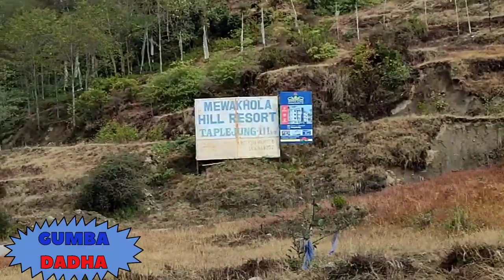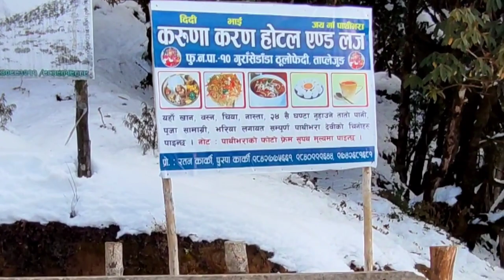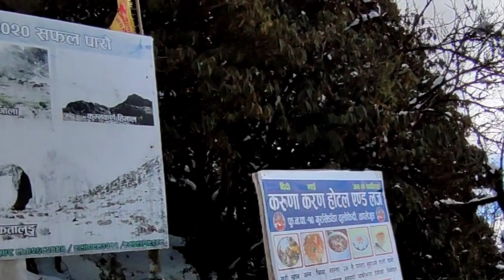Pathivara mandir darshan garna Jada Yasto bhayo || Hiusagako prem ।। Dec 31 2021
Video By:- Suman Lamicchane
Edit By:- Kusum Upadhyaa
Cast:- Suman, Subash